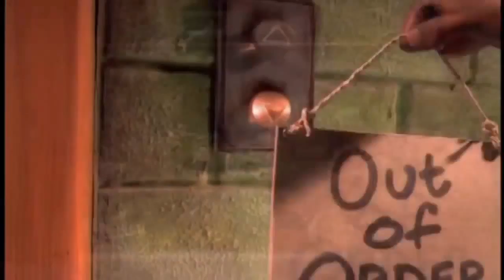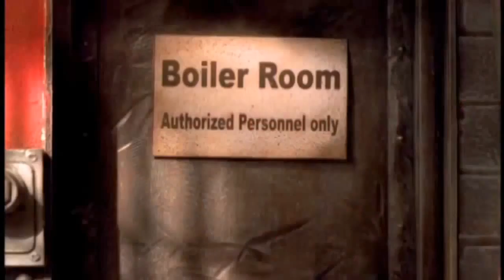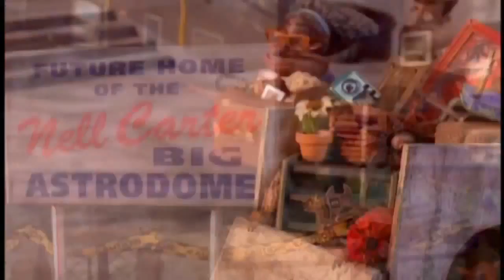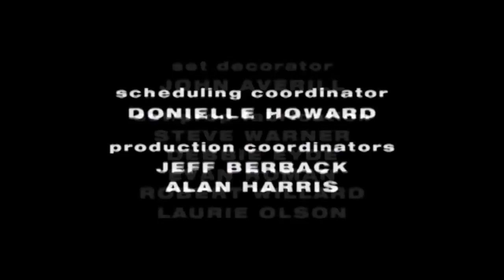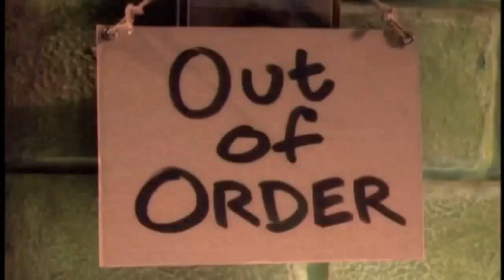The PJs Season 2 Episode 8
The PJs Season 2 Episode 8 - Let's Get Ready To Crumble